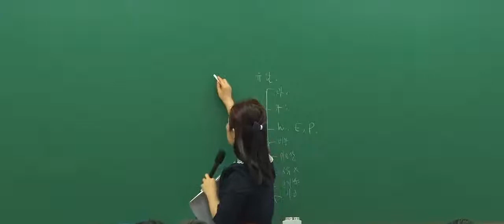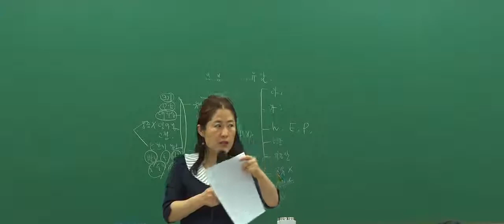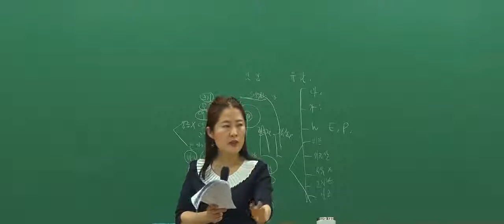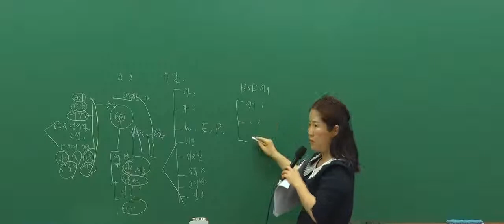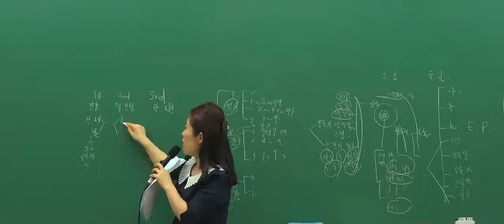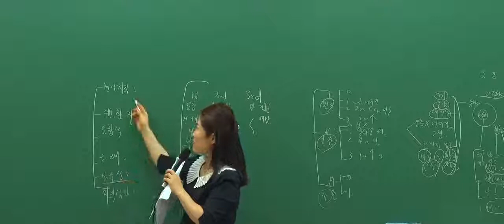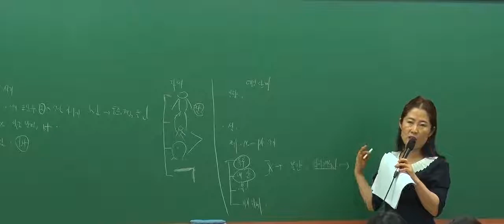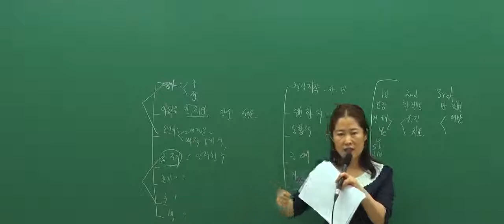[박문각임용] 2018년 5-6월 김기영 전공보건 기출문제 풀이반 1강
[박문각임용] 2018년 5-6월 김기영 전공보건 기출문제 풀이반 1강 영상입니다.

또 하나의 지식창고~박문각임용고시 공식 블로그